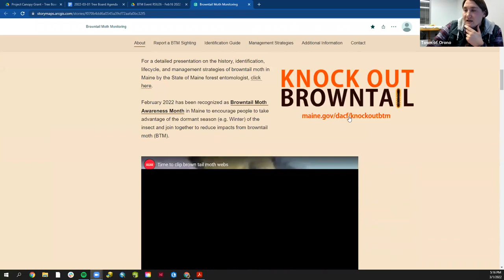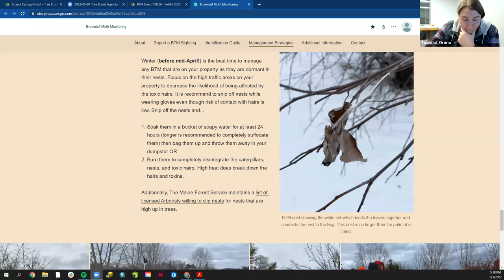Tree Board - 03/ 01/2022